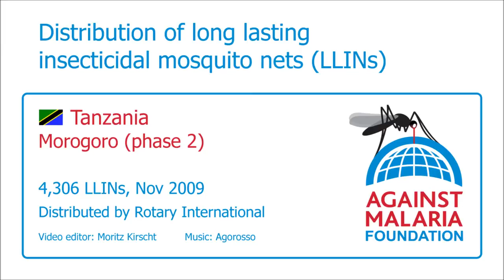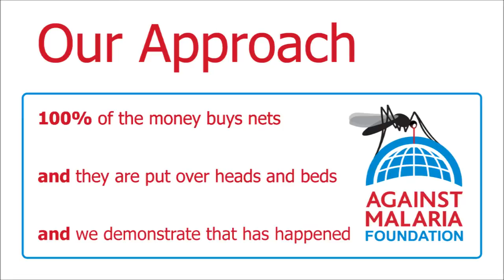Tanzania, Morogoro, Boarding Schools: Bednet distribution